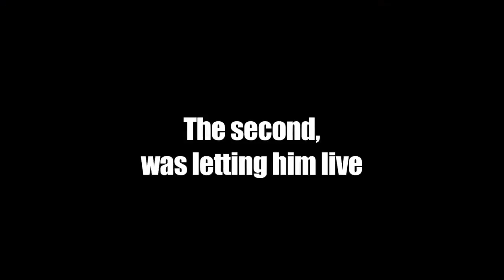UTU Redux Trailer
The glorious peak achievement of the new feature film culture that burgeoned in NZ in the 70s, Geoff Murphy's 1983 Land Wars epic has been restored, digitised and unveiled afresh in its ravishing, pictorial splendour.

UTU Redux: director Geoff Murphy, producer Graeme Cowley, editor Mike Horton. With the assistance of NZ Film Commission, NZ Film Archive, Park Road Post